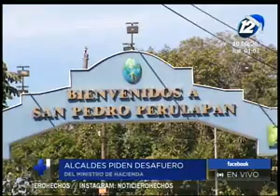El Ministro de Hacienda se pronuncia sobre la solicitud de desafuero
Esto por la presunta violación de la Constitución, en la ley del FODES

Recordemos que esta solicitud fue hecha por parte de los alcaldes, motivado al atraso en el pago del FODES.